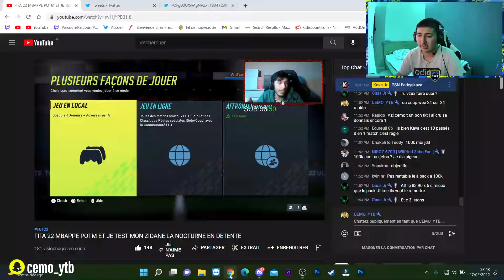FIFA 22 : LE 24ÈME JETON ET LE DERNIER DE LA LISTE SONT DISPOOO + LE PACK 83-90 REMBOURSER ???!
FIFA 22 : LE 24ÈME JETON ET LE DERNIER DE LA LISTE + LE PACK 83-90 REMBOURSER ???!
   [Ultimate Team]

                                               ⚽  Streamer FIFA ⚽

weee l'équipe c'est cemo je suis streamer fifa je live presque tout les jours et aussi plein de vidéo diverse ( avis sbc , comment faire les objectif , j'ouvre des pack. etc etc ) si non bienvenue si t aime ma chaine et mes vidéo n'hésite pas a t'abonner sa coute rien le sang

✅PSN : CEMO_YTB

✅snap: cemo_ytb

PACK
PACK93-90
FUT22
FUT
FIFA22
FIFA
FUTCHAMPIONS
REVIEW
SBC
TEAM
FIFA DIRECT
A-R
OR3
RIVAL